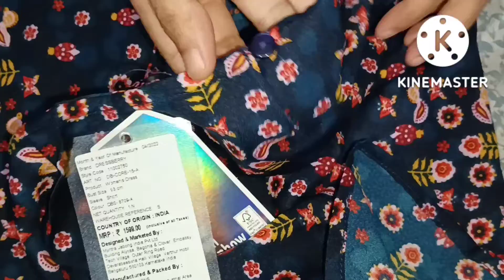DressBerry floral A line dress from Myntra